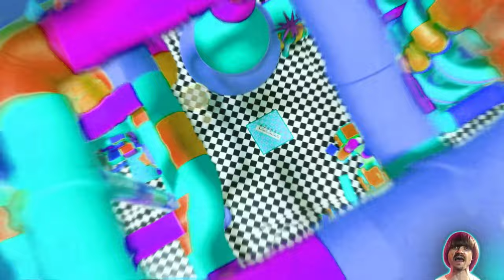Preview 2 The Amazing Digital Circus Ultimate Effects (Preview 2 PlayotaManizon Stuff V14 Effects)